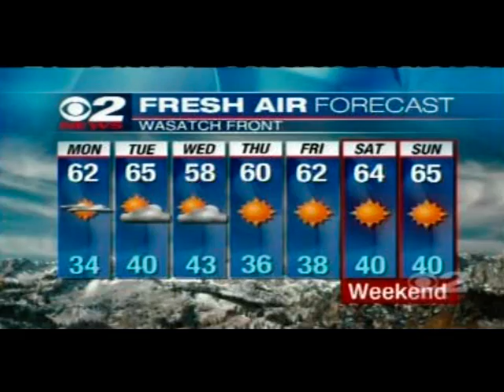Allie Mac Kay - Sub 0 - Mar 2007 - Seg 5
Jerry and Thomas Hancock do some gas expansion experiments